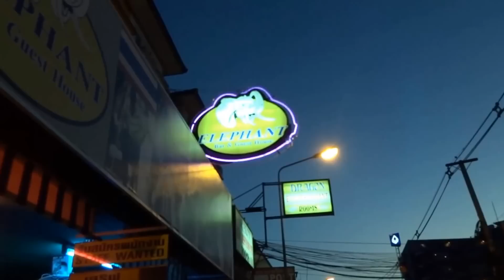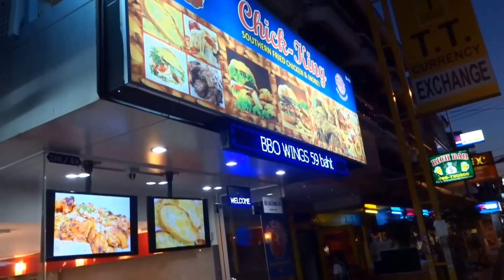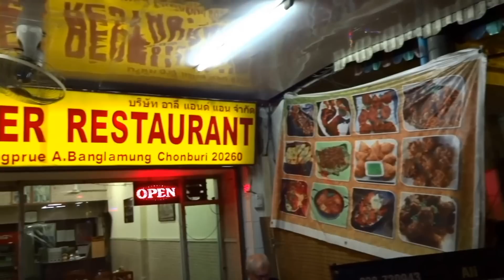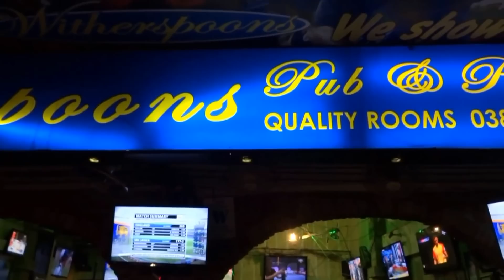SOI BAUKHAO PATTAYA @ DUSK walking with GEOFF CARTER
Geoff Carter takes you down Soi Buakhao Pattaya at tea time. it may bring back fond memories for some, and a new look for others. hope it gives you a nice insight to wonderful Thailand.
Soi Buakhao is now becoming very popular in Pattaya Thailand as it is more chilled out that the front Beach road Bars & soi 7, soi 8 & who can forget the wild soi 6. There are many Bars, and places to eat, and also half way down you can turn off into soi Honey for a nice Thai massage or oil massage. All in all this is a great place to stroll down at tea time. Soi Buakhao Pattaya.

Great News! We have a new page where you can swap stories and info, also post your favourite pics, and videos, and its all free. Join now.